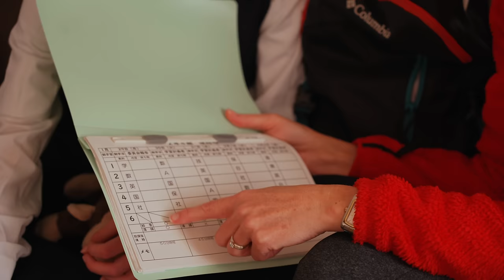Japanese Junior High School Life 📚 from a Foreigners Perspective | Life in Japan Episode 247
Our four American kids have grown up I the public Japanese school system and the oldest have now reached junior high school.  So what is life like inside a public Japanese junior high school?  We're going to find out in this episode of Life in Japan.

Ruth's Instagram: RuthReutter